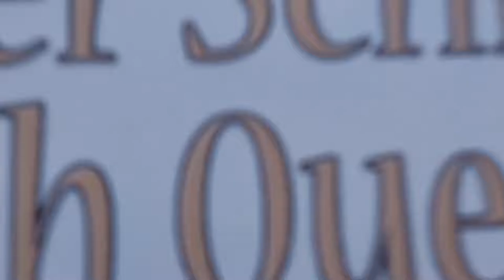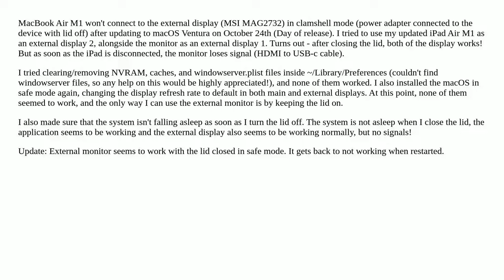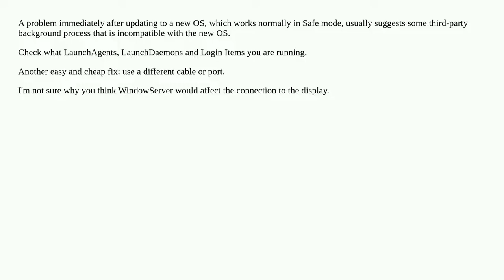Clamshell Mode fails after macOS Ventura update (Oct'25, 2022)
A special thanks goes out to the community

  ventura display sleep-wake closed-clamshell